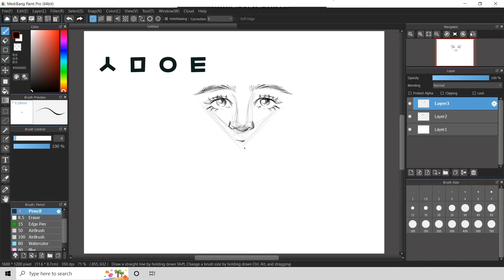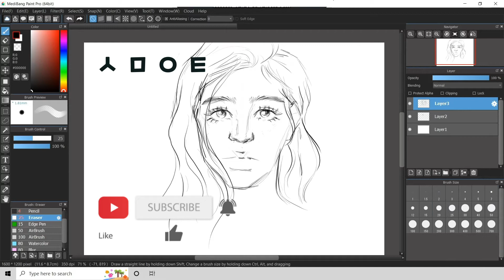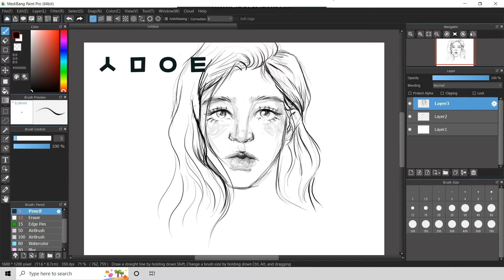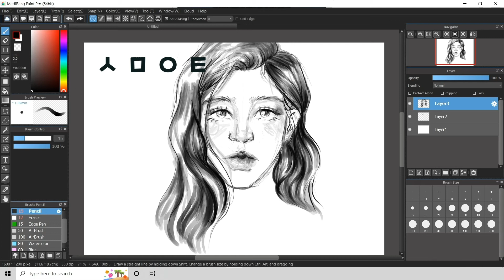Draw Face Girl for Beginners - 표정 얼굴 그리는 법 디지털 아트 스피드 드로잉